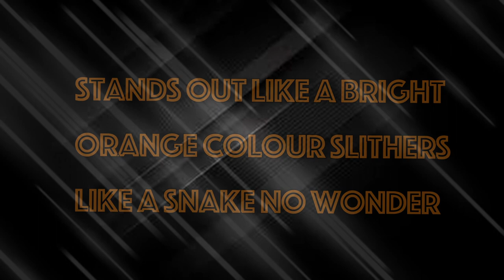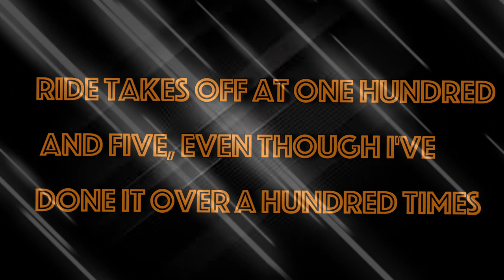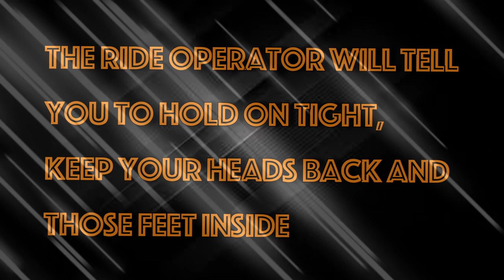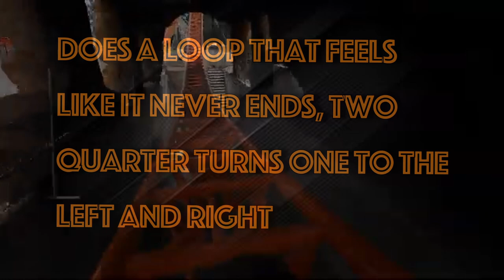Dreamworld Australia (Gold Coast) Steel Taipan Ride Song by Danza Collings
This is a song about a brand new awesome rollercoaster ride you have to try and its only at Dreamworld Australia.

Be prepared to feel the STRIKE!! of the Steel Taipan.